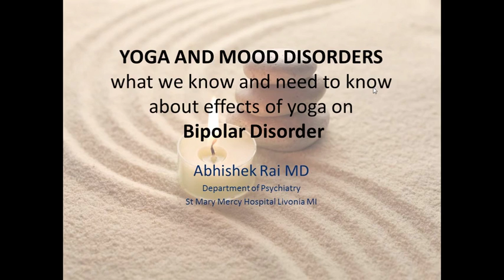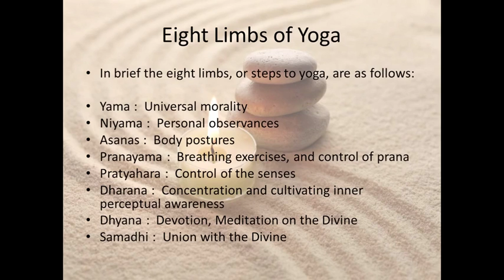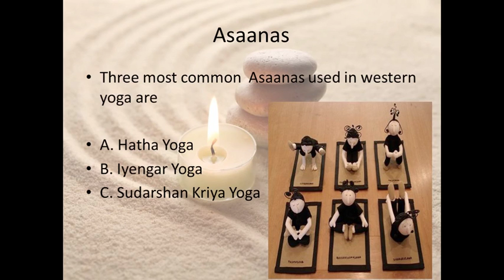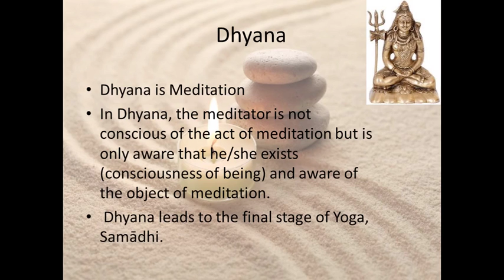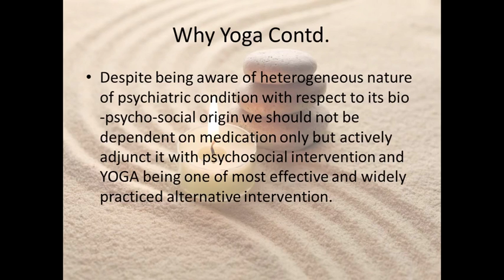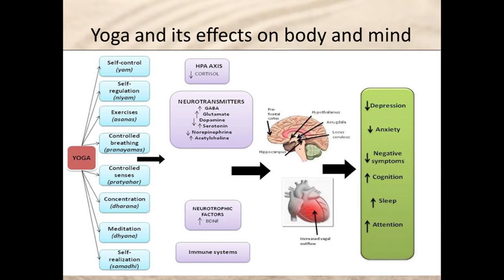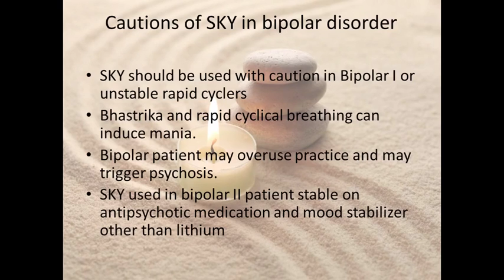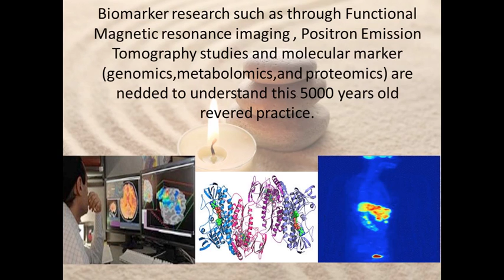Yoga and Mood Disorders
Presented by Dr Abhishek Rai. Recorded 10/2013.

Dr. Abhishek Rai, MD., is a full time psychiatry resident at St. Mary Mercy Hospital in Livonia, MI. After graduating from one of the mostprestigious medical schools in India, Dr. Rai moved to the USA. In a brief stint at Mayo Clinic Rochester MN (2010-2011), he gained first hand experience in the department of psychiatry after which he joined the child psychiatry unit of New York State Psychiatry Institute (Columbia University) and has worked there before joining his residency.

Dr. Rai is an active member of American Psychiatry Association. He has a number of med indexed publications to his credit and has presented several posters and cases on bipolar disorder at International conferences. In addition Dr. Rai is an active member of and voluntary editor to ISBD (International Society of Bipolar Disorder) and writes regularly for the resident column of ISBD Global.

Thanks to his family, Dr. Rai was introduced to yoga as a child and has grown up understanding, practicing and perfecting the various nuances of asanas, meditation and spirituality.

As an active member of International Bipolar Foundation, he is currently working on the chapter "Bipolar Disorder in India" and is closely and keenly associated with a promising research group working on yoga and its effects on psychiatric diseases in India